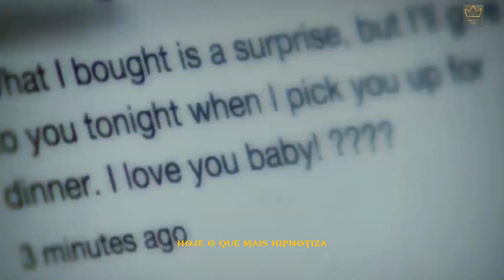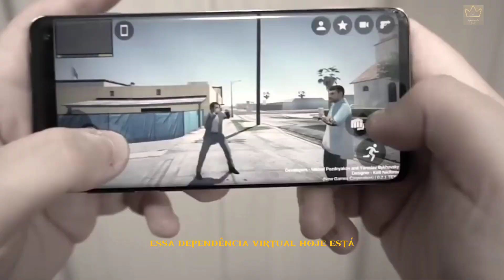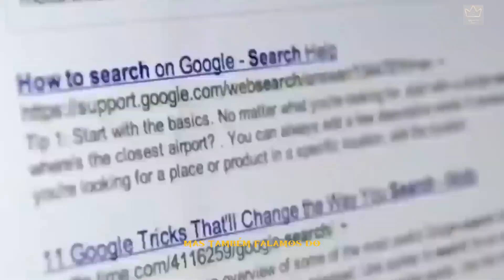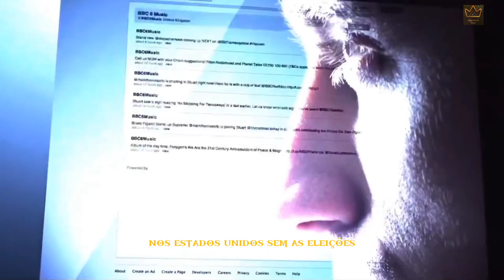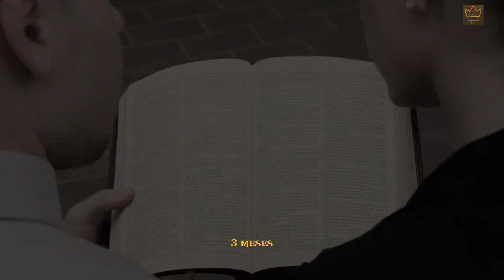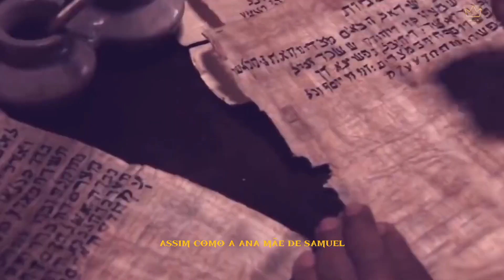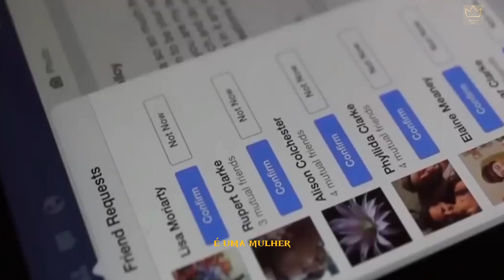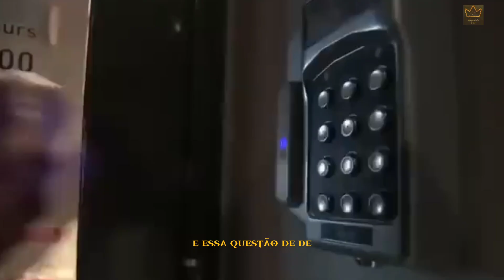JOVENS CONTROLADOS PELA TECNOLOGIA: COMO A INTERNET SE TORNOU O ANTICRISTO DA GERAÇÃO Z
O Pastor Ezra Ma nos revela o que está por trás de toda essa tecnologia e entretenimento.
Estamos numa geração que já está sendo controlada pela tecnologia, pelas redes sociais, games, e agora muito mais pela inteligência virtual, isso faz partes dos planos do Anticristo para cobtrolar cada vez mais a humanidade.

🔸PREGAÇÕES

🔸 SÉRIE APOCALIPSE

🔸EZRA MA

🔸MIGUEL MA

🔸Queridos irmãos!